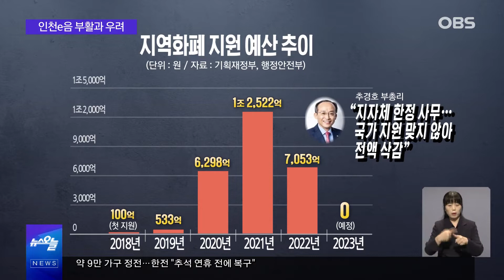인천e음카드 10% 캐시백 부활.. 하지만 윤 정부의 지역화폐 지원 예산은 0원?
앞서 캐시백 감축으로
시민들의 분노를 샀던
인천e음카드가 다시
10%의 캐시백으로 돌아왔습니다.
하지만 윤석열 정부에선
내년 지역화폐 예산을
0원으로 책정해
많은 지자체들이
하소연을 쏟고 있는데요.
인천 또한 고민이 깊어지고 있습니다.
자세한 이야기, 간추린 오늘에서 함께하시죠.